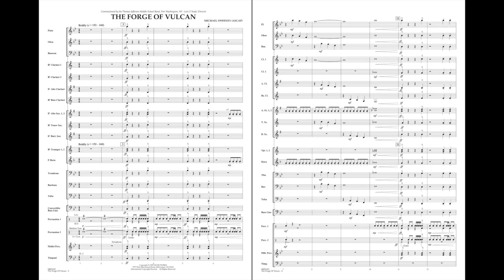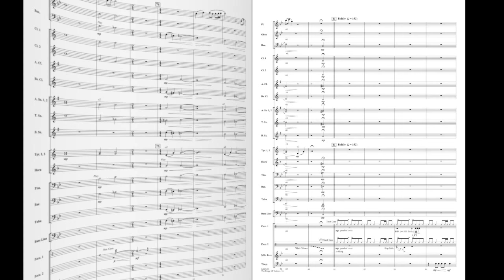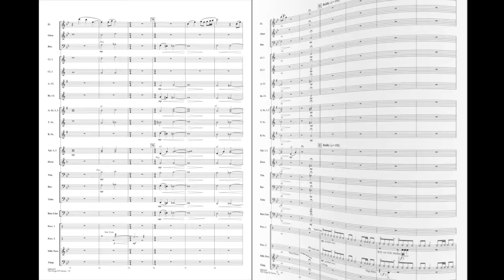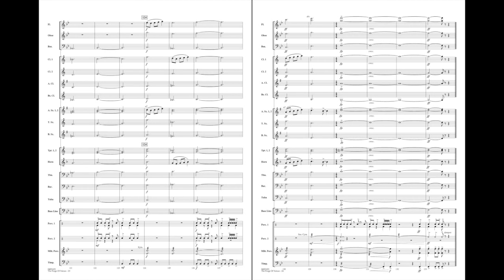The Forge of Vulcan by Michael Sweeney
HL04001690
HL04001691